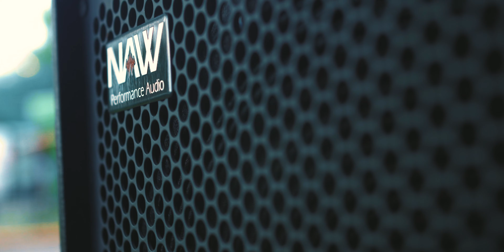SEMPU Feat. ANATOM - WYSKOCZ NA PODHALE (TELEDYSK)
"Wyskocz Na Podhale" to kolejny singiel promujący nowe połączenie hiphopu z elektroniką i muzyką góralską. We współpracy z przystanią "Wyskocz na..." zrealizowaliśmy letni singiel nad Zalewem Czorstyńskim.

Wokal, Tekst: Sempu, Anatom
Muzyka, Produkcja: Sempu
Mix, Mastering: Sempu
Skrzypce: Andrzej Budz

Operator kamery: 9-JEDEN STUDIO
Postprodukcja: 9-JEDEN STUDIO